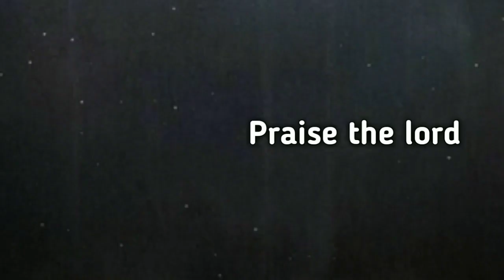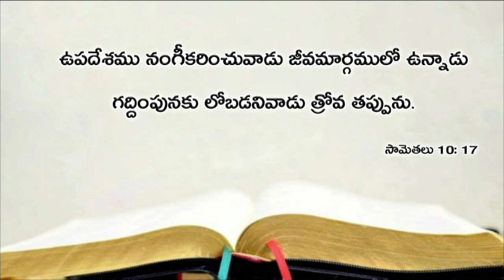Today's promise 09.10.2018